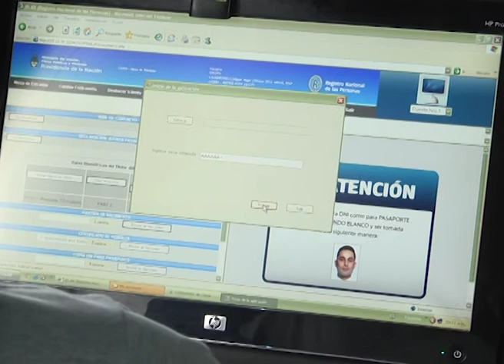REGISTRO CIVIL MOVIL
REGISTRO CIVIL MOVIL EN PARANA V
EL REGISTRO CIVIL MÓVIL ATENDIÓ LA DEMANDA DE VECINOS DE PARANÁ V. SE OTORGARON 50 TURNOS PERO LA DEMANDA FUE SUPERADA. TAMBIÉN SE REFIRIÓ A LA SITUACIÓN ESCOLAR LUEGO DE LOS HECHOS DE VIOLENCIA OCURRIDOS EN EL BARRIO. "ES NORMAL" EL DESARROLLO DE LAS CLASES Y LA SITUACIÓN DEL BARRIO, ASEGURÓ